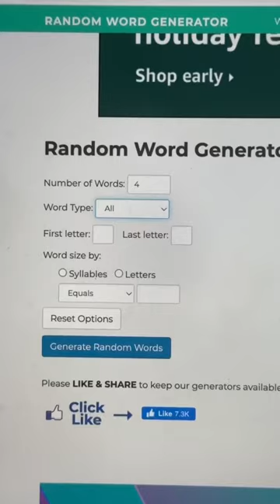songwriting challenge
ggiannacampos on instagram and twitter (now X)
giannasonline on tiktok
Gianna Campos on soundcloud
(also if you wanna hear my own music that I release, my youtube channel is Gianna Campos or  @giannacamposofficial )